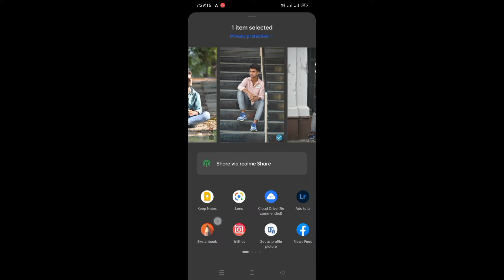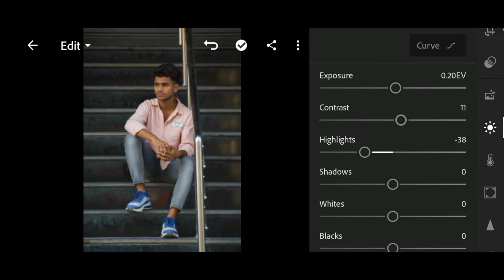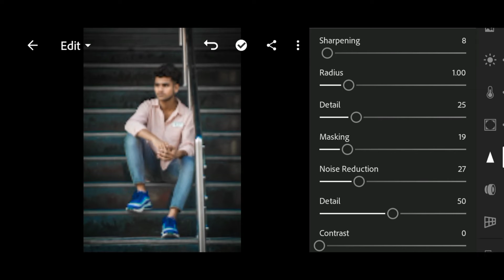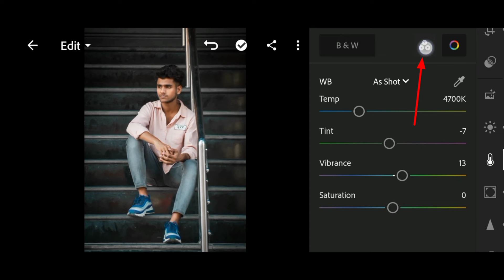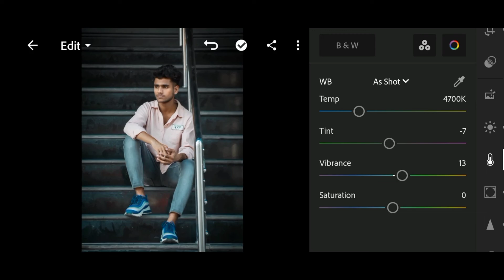How To Creat Dark Black To in Photo || Dark Black TONE Lightroom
so hey gyus welcome back my YouTube channel DA graphy Mai hoon Ashish or mai aapko bataunga ki aap kisi bhi photo ko lightroom me aaisi photo kaise edit kar sakte hai agar aap is tarah ki photoediting sikhna cahte hai ya fir karna cahte hai to video ko poora dekhiye or thorda bhi skip na kare nahi to aapko video samaj me nahi aayegi video suru karne pahele agar aap channel par naye hai to channel ko subscribe kare or Bell 🔔 icon ko Dabaye Taki Hamari Aane wali videos aap tak Pahele pahuch sake to chaliye fir Bina time waste kiye video ko suru karte hai

Lightroom tone
Lightroom yellow background
Lightroom yellow tone
Lightroom yellow background photo editing
like ghtroom yellow colour editing
new Lightroom mobile tutorial
new Lightroom editing
new Lightroom Retouching
new Lightroom mobile editing
new Lightroom colour grading

agar aapko video aachi lagi ho to video ko like kare or video ko share kare or channel ko subscribe kare or aapko photography se jurdi kisi bhi topic par video cahiye to hame comment karke bataye taki Mai us par video bana saku